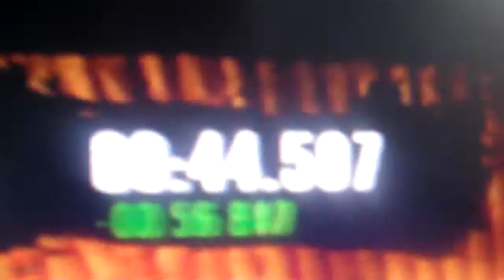TRIALS TROLLS ME! (02.03.13) DAY 341